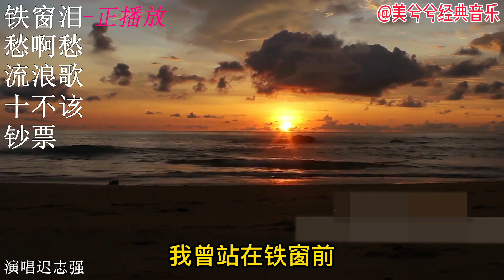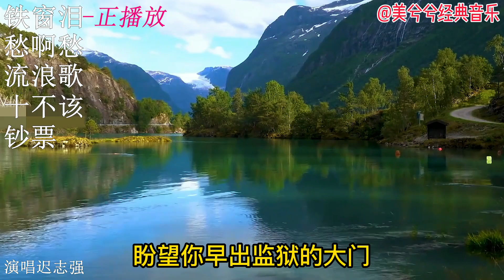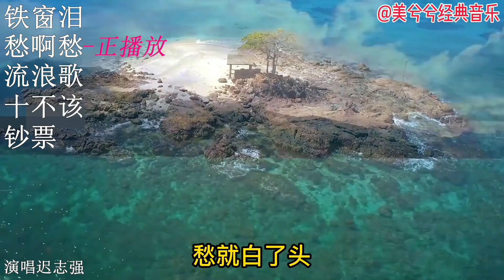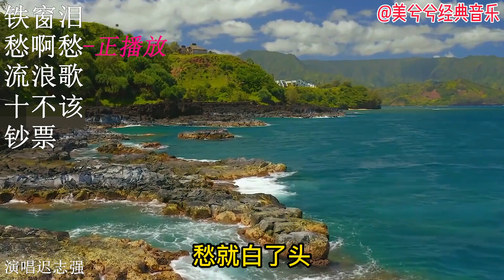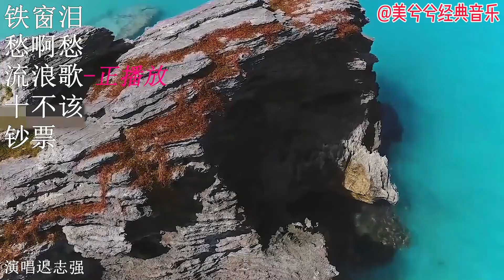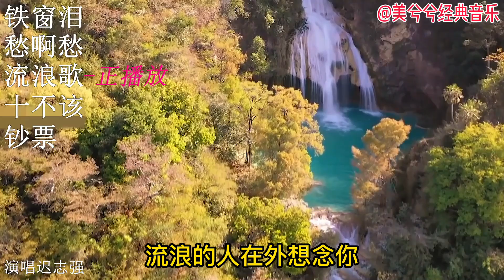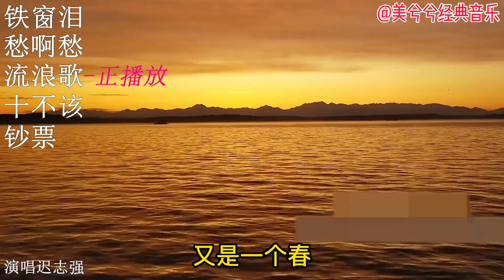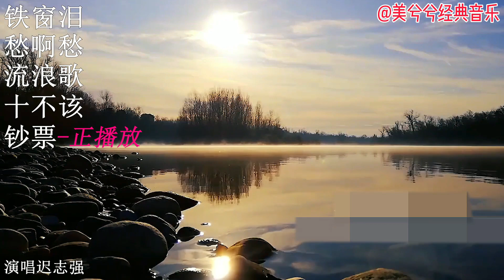迟志强经典歌《铁窗泪》《愁啊愁》《流浪歌》《十不该》《钞票》